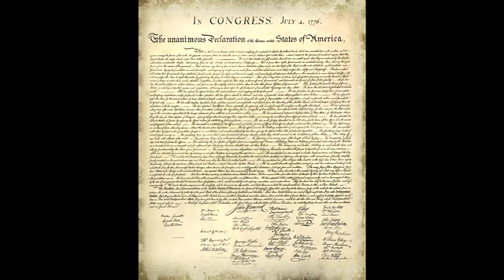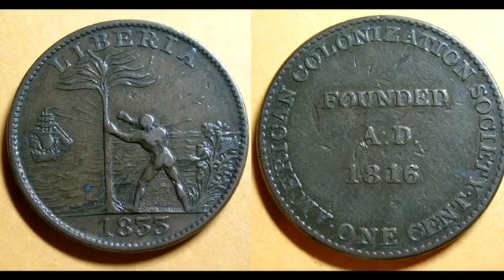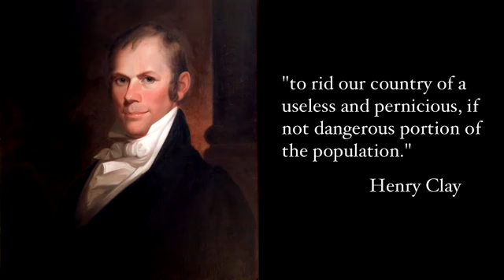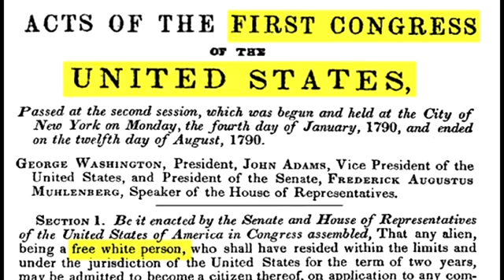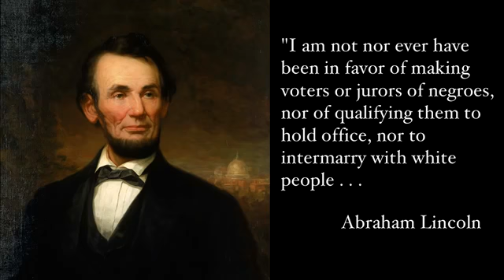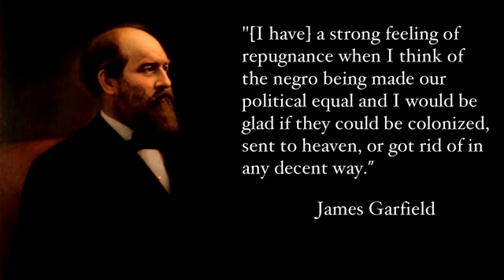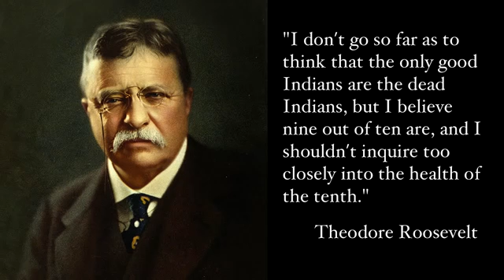The real History of President of the United States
The United States of America with its presidents never really wanted to.make African americans equal but for them to less then or subservient.
Freedom, slavery, President, history, voting, free, Africa, etc.